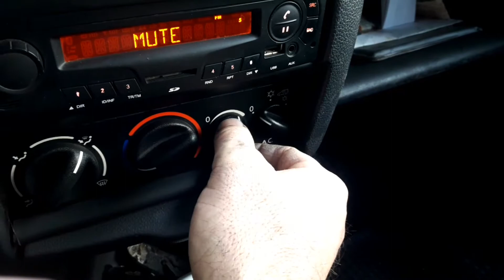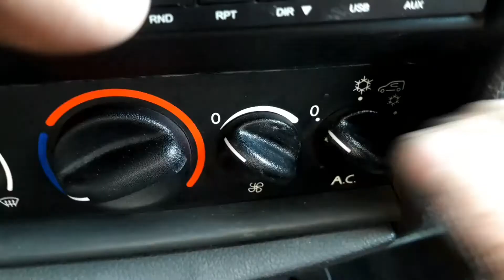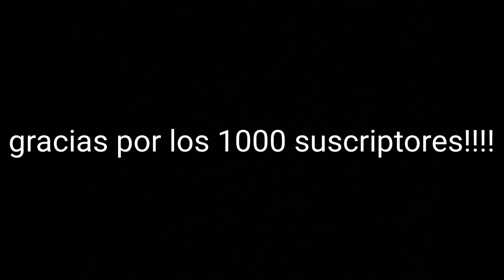No andan velocidades 1,2 y 3 en forzador .